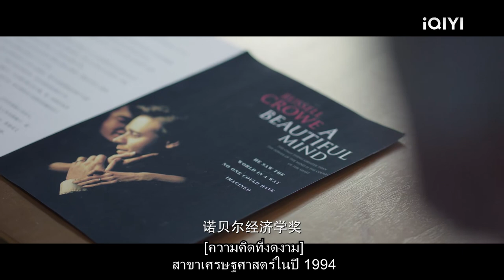🌹ซินเดอเรลล่าได้รับการยกย่องและซีอีโอประกาศอย่างอิจฉา: เธอเป็นภรรยาของฉัน!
【รักอีกครั้งก็ยังเป็นเธอ】
YLWHAN